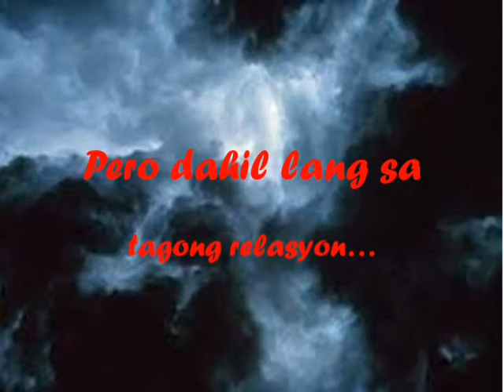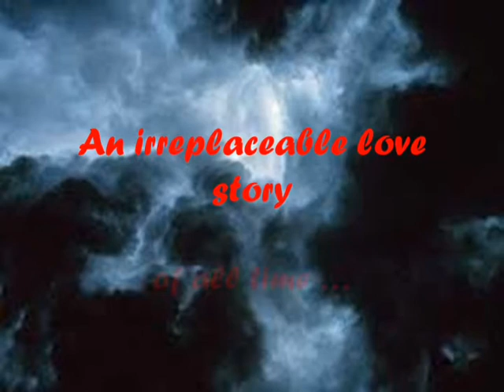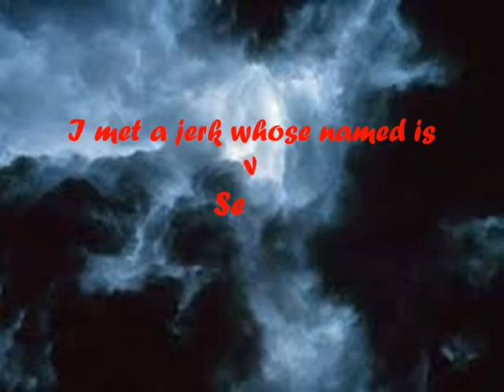Epic trailer sa Filipino 4-Perales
Hope like it...   ^_^